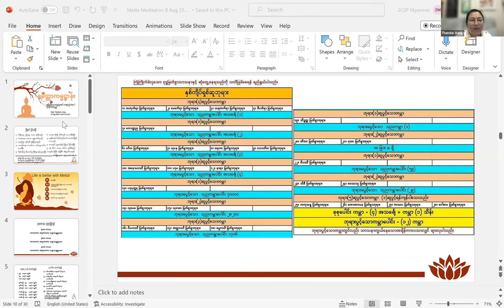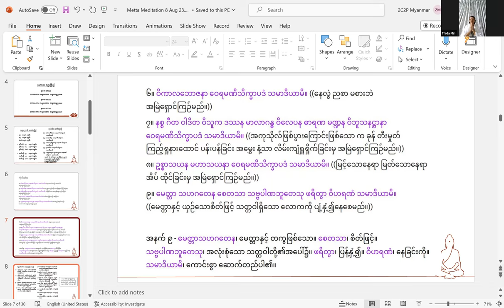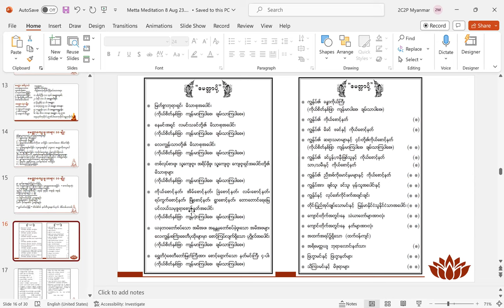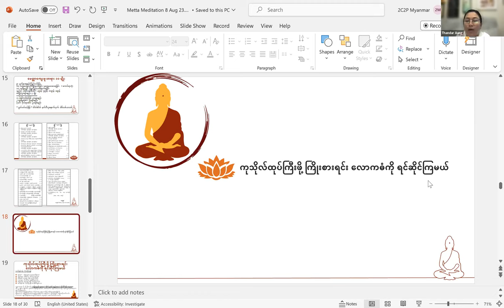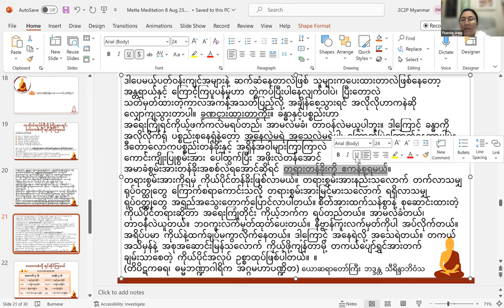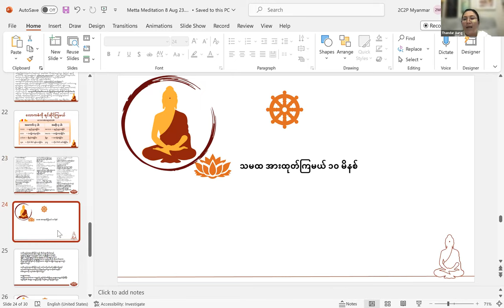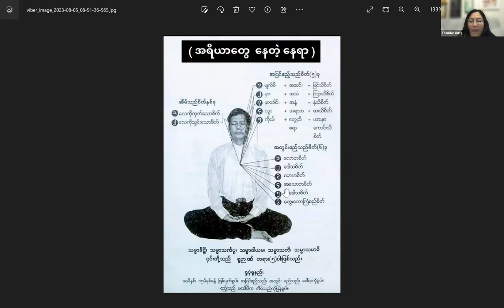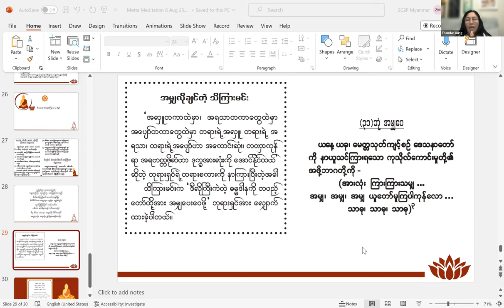နေကောင်းကျန်းမာ စိတ်ချမ်းသာ၊ ချမ်းသာနည်း၊ စီးပွားတိုးနည်း၊ လိုတရနည်း၊ ဘဝနေနည်း Day 7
ကုသိုလ်ထုပ်ကြီးဖို့ ကြိုးစားရင်း လောကဓံကို ရင်ဆိုင်ကြမယ်် ။ တရားစုထိုင်ကြမယ်။
မေတ္တာဖြင့် ကြိုးစားပြီးနေမယ်
မေတ္တာပါရမီ = မိမိခန္ဓာကိုယ်နှင့်မစပ်သော ပစ္စည်းဥစ္စာ၊ သား၊ သမီး၊ ဇနီး အစရှိသည်တို့ကို နိုင်ထက်လုယူ၊ နှိပ်စက်ညှင်းပမ်းသော ရန်သူတို့အပေါ်၌ ပြန်လည်ခုခံမှုလည်းမပြု၊ စိတ်ဆိုးခြင်းလည်းမရှိ ရန်ငြိုးလည်းမထားဘဲ မေတ္တာနှင့်ယှဉ်သောစိတ်ဖြင့်နေထိုင်ခြင်း။
မေတ္တာဥပပါရမီ = ခြေ၊ လက် အစရှိသော မိမိခန္ဓာကိုယ်အစိတ်အပိုင်းကို နှိပ်စက်ညှဉ်းပမ်းသော ရန်သူတို့ပေါ်၌ ပြန်လည်ခုခံမှုလည်းမပြု၊ စိတ်ဆိုးခြင်းလည်းမရှိ ရန်ငြိုးလည်းမထားဘဲ မေတ္တာနှင့်ယှဉ်သော စိတ်ဖြင့် နေထိုင်ခြင်း။
မေတ္တာပရမတ္ထပါရမီ = မိမိအသက်ကို နှိပ်စက်ညှင်းပမ်း သတ်ဖြတ်သော ရန်သူတို့အပေါ်၌ ပြန်လည်ခုခံမှုလည်းမပြု၊ စိတ်ဆိုးခြင်းလည်းမရှိ ရန်ငြိုးလည်းမထားဘဲ မေတ္တာနှင့်ယှဉ်သော စိတ်ဖြင့် နေထိုင်ခြင်း။